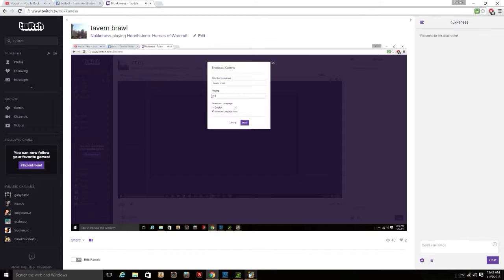tavern brawl Mechazoid